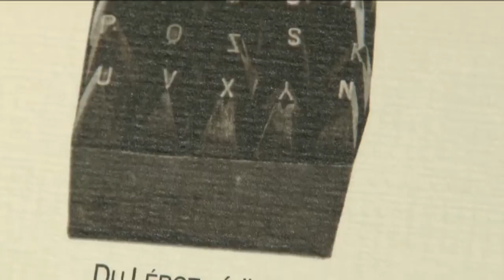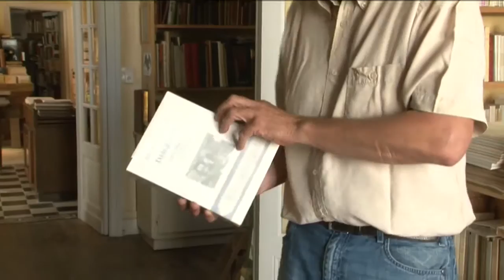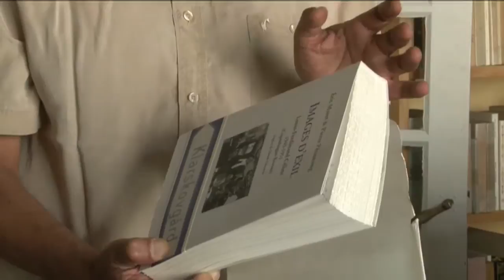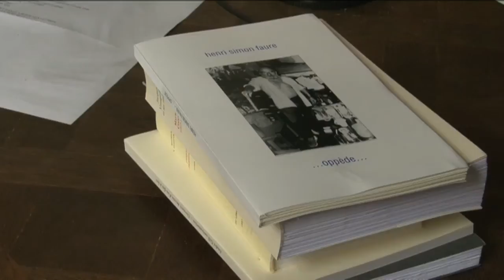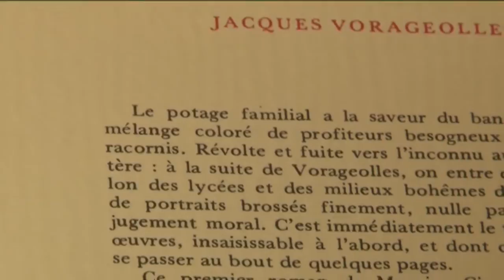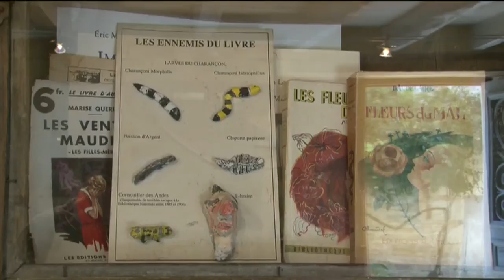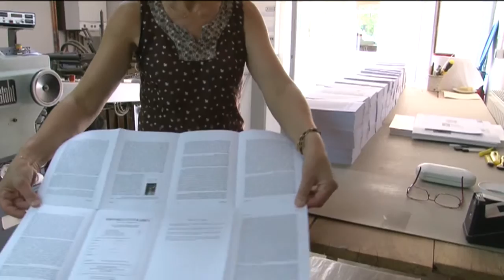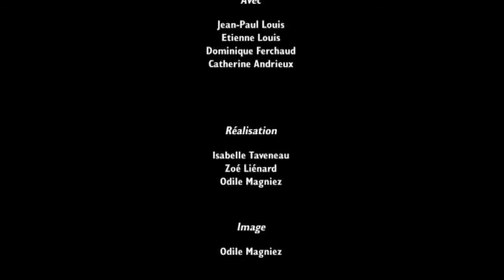éditions Du Lérot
Portrait de Jean-Paul Louis, éditions Du Lérot, lauréat du Prix de l'édition en Poitou-Charentes, réalisé par les Yeux d'IZO